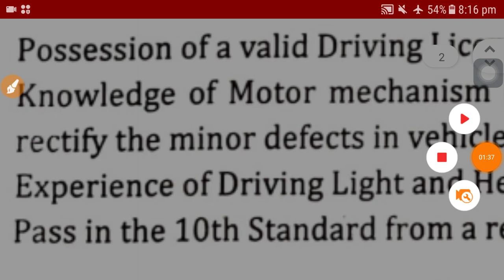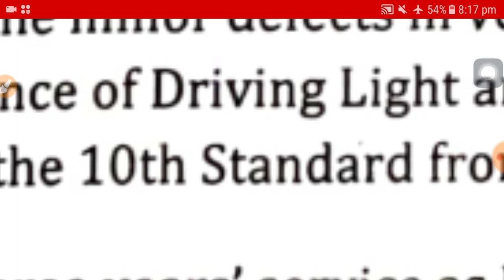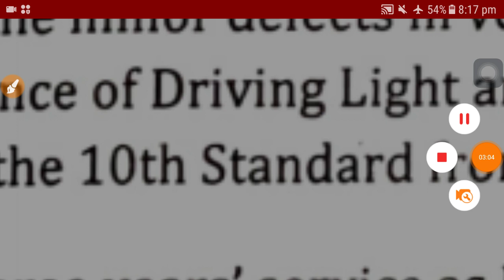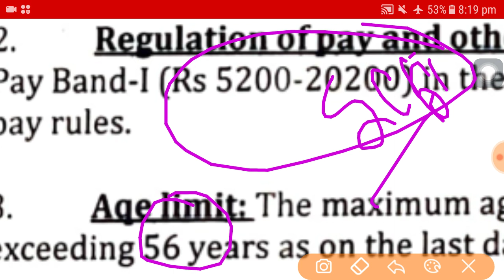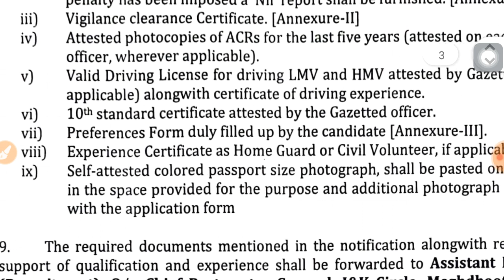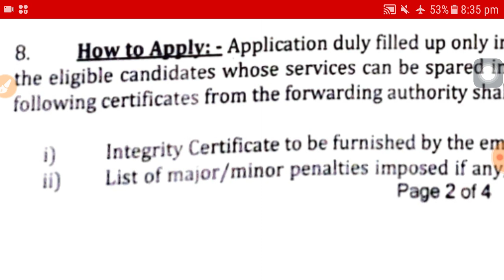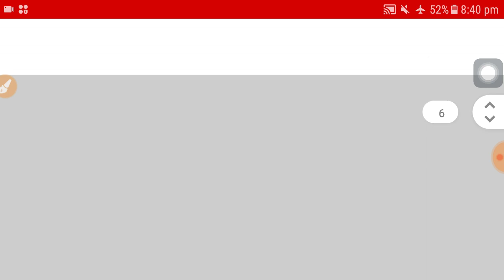পোস্ট অফিসে কর্মী নিয়োগ গ্রুপ সি পদে । Post office group c job vacancy 2024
পোস্ট অফিসে কর্মী নিয়োগ গ্রুপ সি পদে । Post office group c job vacancy 2024 Wb govt job, Job news, Sarkari job, Govt job, New Govt job news, West Bengal